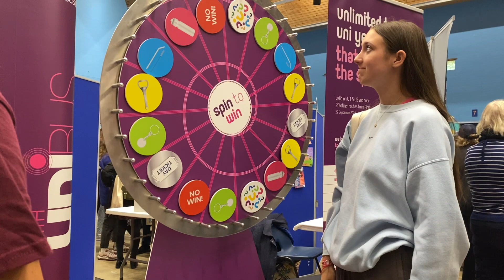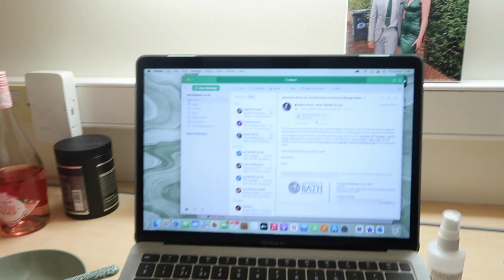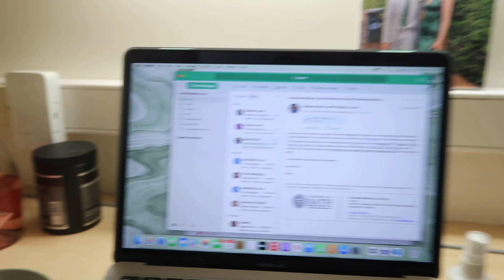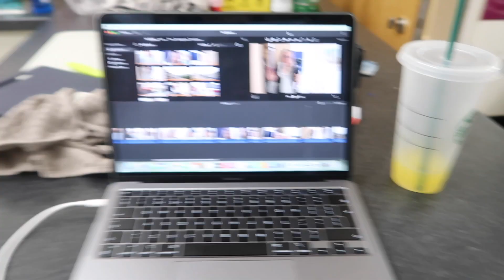Spend the day with me | Uni of Bath freshers week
I recently moved to bath uni to study sport and exercise science so I thought I'd show a new day in my life as it's all changed so is maybe a little more interesting?!